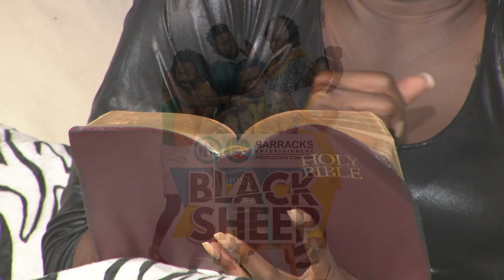BLACK SHEEP EPISODE 3-BARRACKS ENTERTAINMENT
Aspiring teenage artiste "Shane" undergoes a plethora of struggles in his household where his mother Cersey is his worst enemy. His girlfriend, Kizzy is his biggest supporter as she encourages him to pursue his dreams.